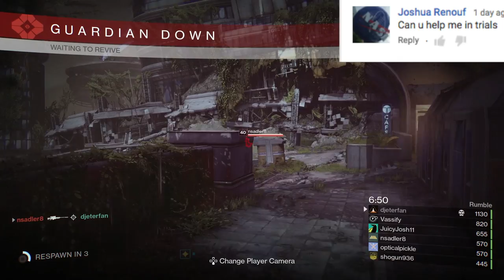How I Started Youtube, How I Got better At Destiny, Trials Help & More (GuidingLight Q/a #1)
After months of your questions popping up in the comments I finally put this q/a together to answer the most frequent question asked.